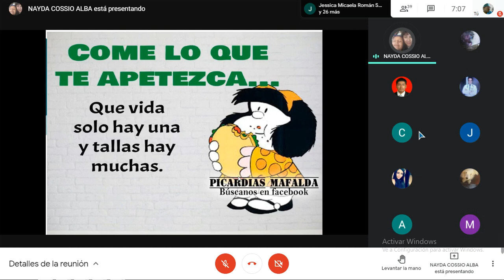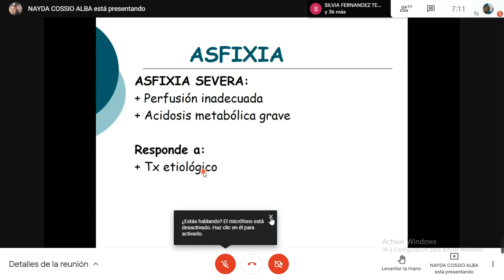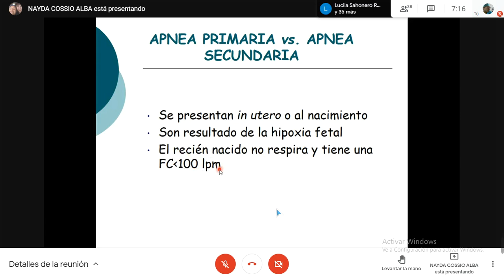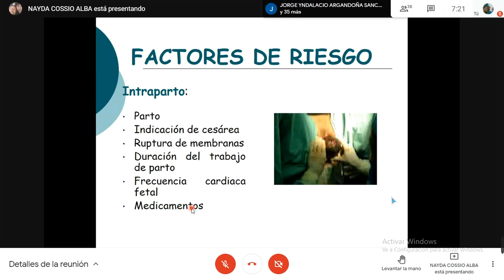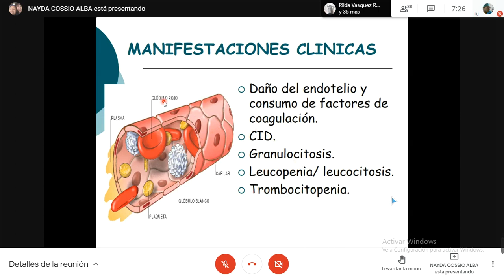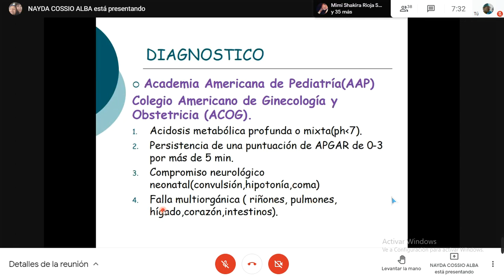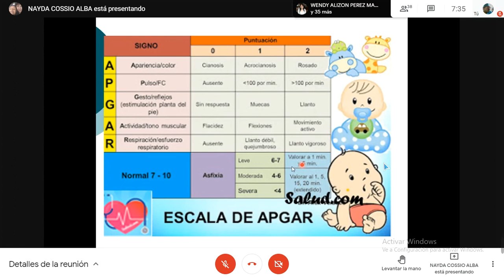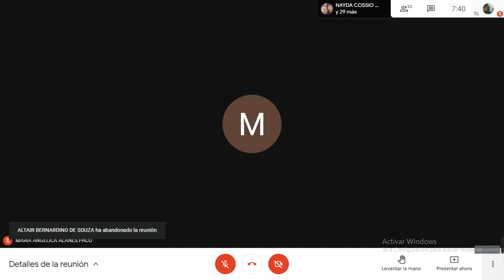0407 Asfixia Perinatal